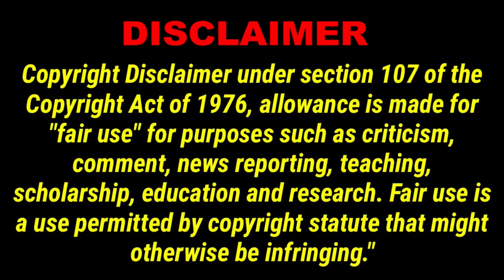Three's Company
New one for you enjoyment. Another fun TV video starring three ebegging nomads. lol.
Eric nomadic fanatic, lovingfree mike, and wonderlust estate. the treo of bums. the three musketeersov van dwelling. lol.